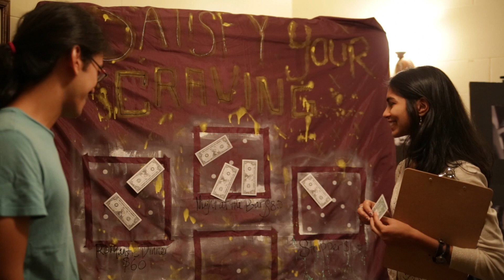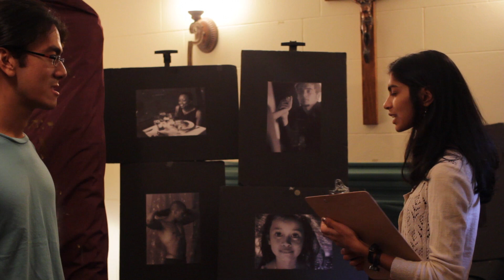Satisfy Your Cravings Proxe Station